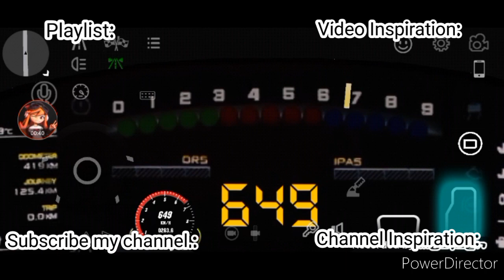New outro @sdg4official5196. Part 2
No intro in my 3rd channel. So, I made by me on my video.